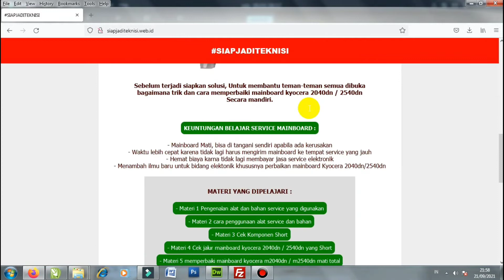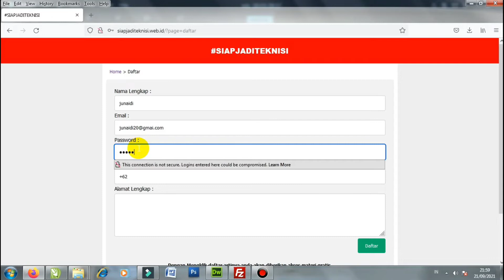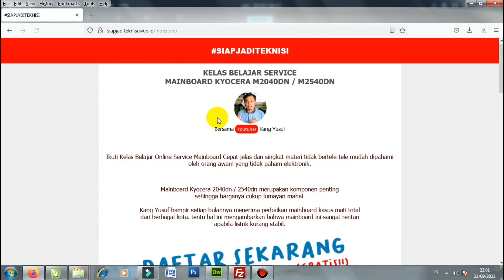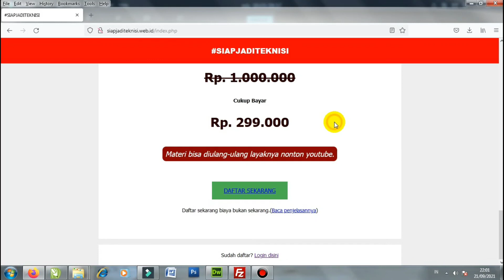Yuk ikut kursus service mainboard kyocera 2040/2540